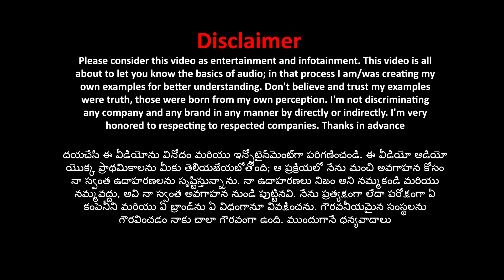HT:01- Audio Basics (English Voice Over). How to find Audio Codec | How to Find Channel info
Link to Dolby:

Download the Original Media files (Dolby Digital - AC3)

1.Dolby - Amaze Trailer
2.Dolby - Leaf Trailer

If your TV or Home Theater/Sound Bar will support Dolby codec definitely you will get Dolby Audio pop-up logo on your TV, if not you won't...!

Home theater Basic Ep:01 - English Voice Over

Home theater Basic Ep:02 - English

Home theater Basic Ep:01 - Telugu

Home theater Basic Ep:02 - Telugu